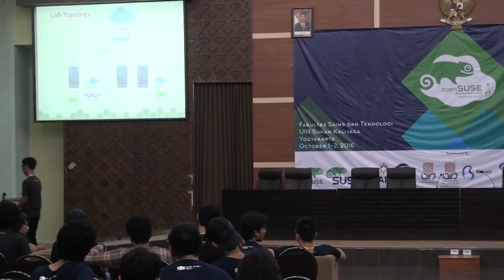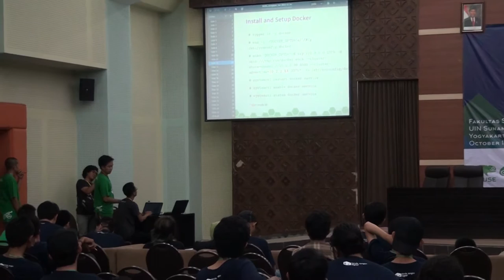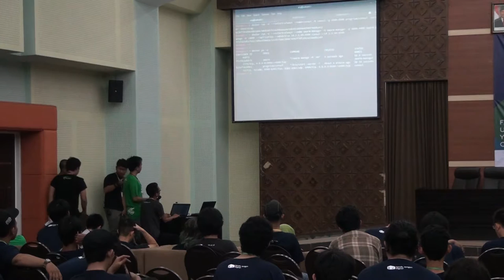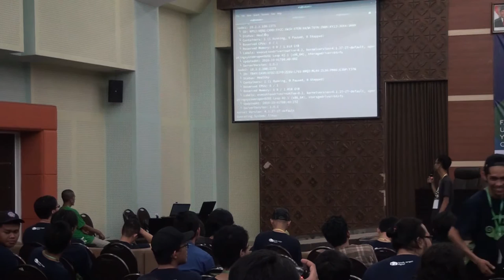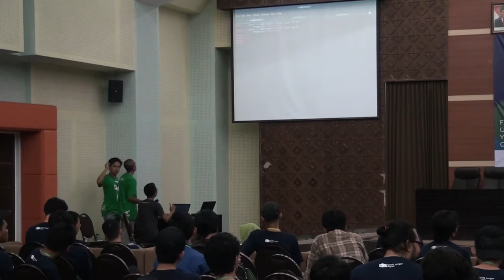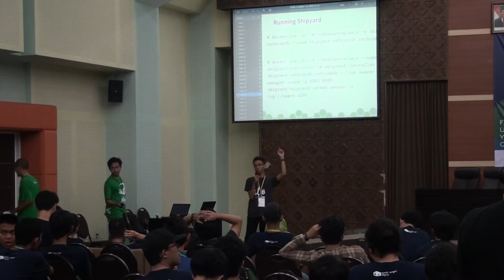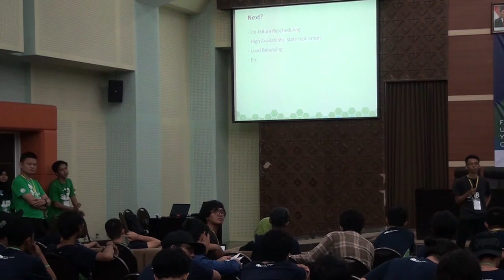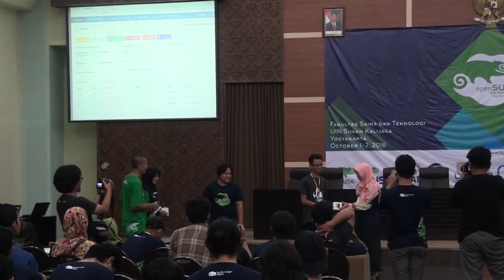Saputro Aryulianto - openSUSE.Asia Summit 2016 Talks, Clustering Docker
Clustering Docker with Docker Swarm on openSUSE